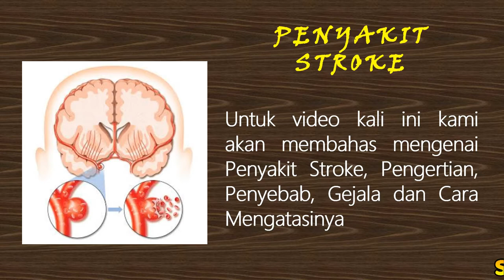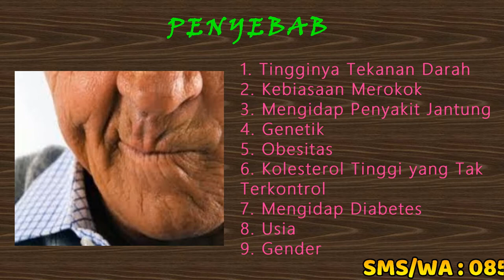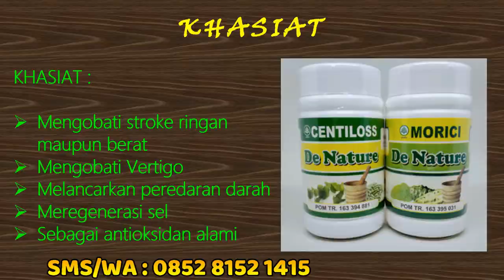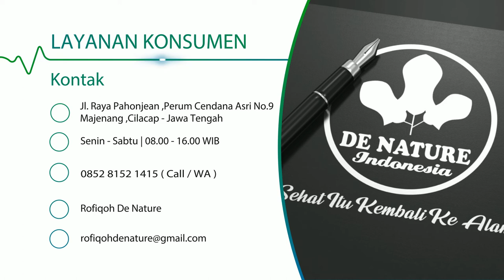OBAT STROKE RINGAN SEBELAH KIRI DE NATURE INDONESIA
Paket Obat Herbal Centiloss dan Morici De Nature
Centiloss De Nature : POM TR 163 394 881
Morici De Nature : POM TR 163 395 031

KHASIAT :
- Mengobati stroke ringan maupun berat
- Mengobati Vertigo
- Melancarkan peredaran darah
- Meregenerasi sel
- Sebagai antioksidan alami